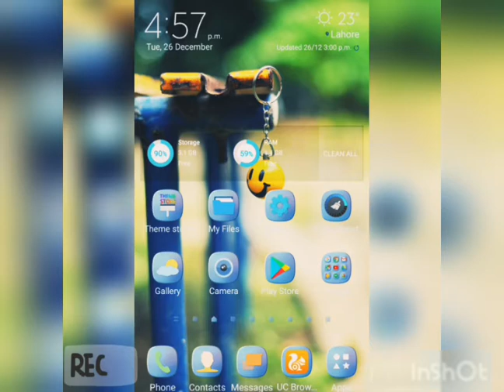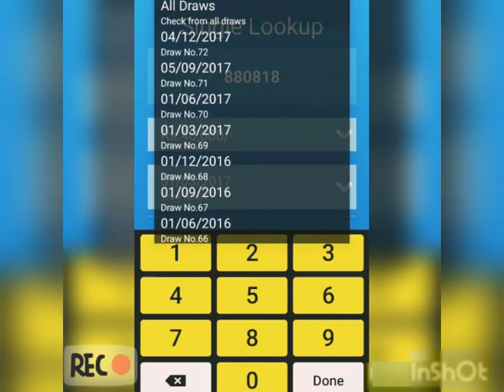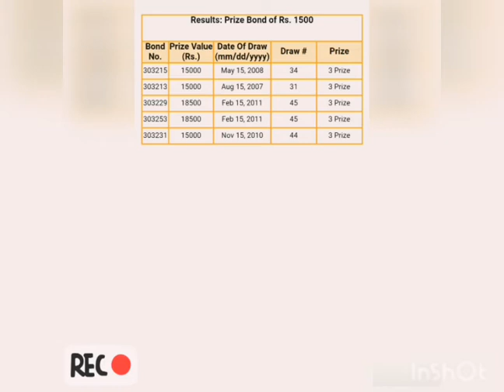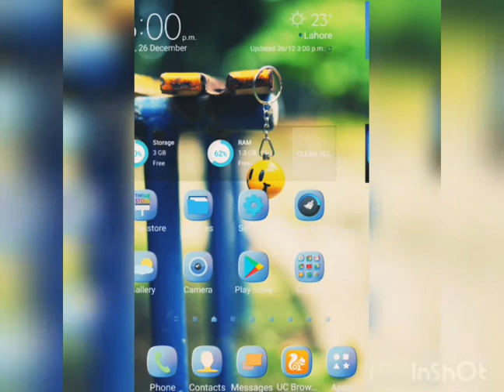Best Supporter Application for Prize Bonds Draw also Chance to Win PRIZES Review Learning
Best Supporter Application for Prize Bonds Draw also Chance to Win PRIZES request Review
Must Comment..